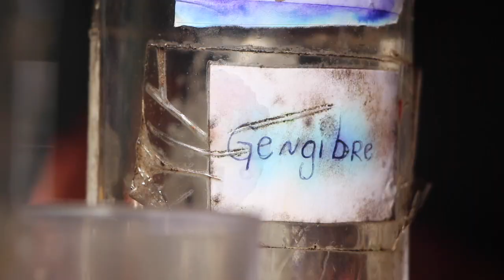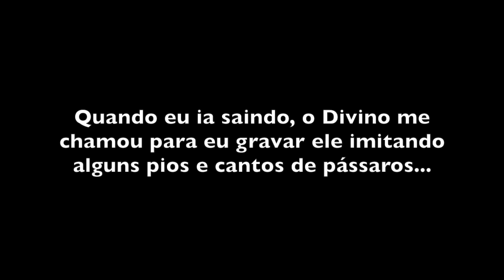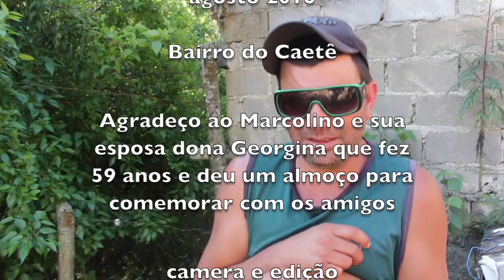FESTA NO CAETÊ